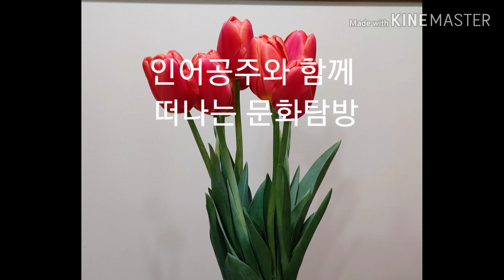[인어공주문화탐방6] 용두형목제등경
용두형목제등경은 아주 높은 사대부가 사용한등잔입니다.
세밀하게 조각된 용머리부분을 보세요.
 오늘은 감상만^^ 하겠습니다.